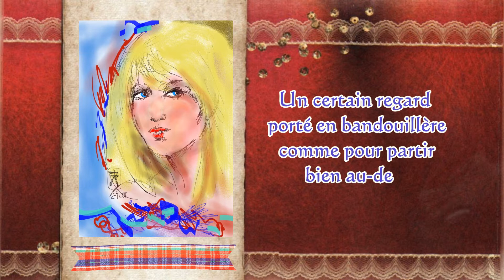un certain regard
Etude sur tablette ISKN